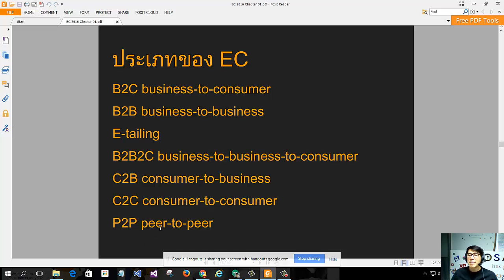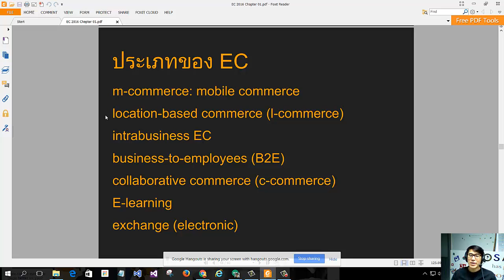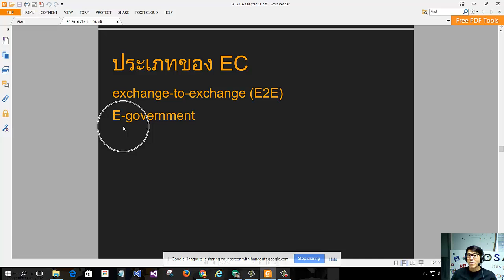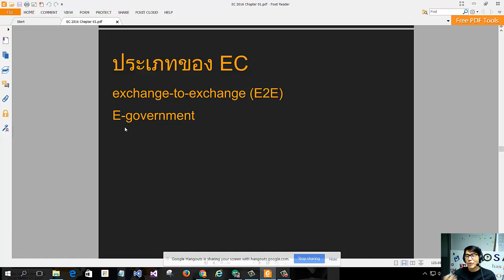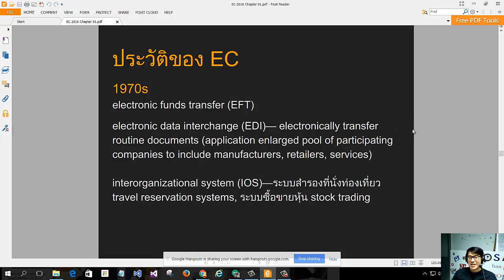eCommerce Online Lecture 05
e-commerce, digital business, Online Lecture 05
15 JAN 2017
Southeast Asia University
Bangkok
บรรยายออนไลน์ วิชาพาณิชย์อิเล็กทรอนิกส์ / ธุรกิจดิจิทัล
15 มกราคม 2560
มหาวิทยาลัยเอเชียอาคเนย์